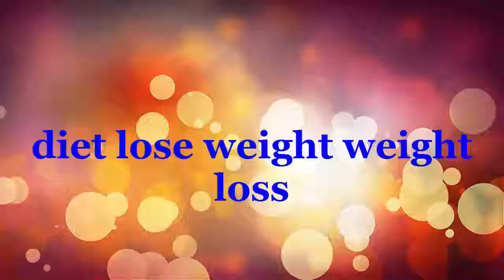diet lose weight weight loss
The most important part is to cut back on sugars and starches (carbs).

These are the foods that stimulate secretion of insulin the most. If you didn’t know already, insulin is the main fat storage hormone in the body.

When insulin goes down, fat has an easier time getting out of the fat stores and the body starts burning fats instead of carbs.

Another benefit of lowering insulin is that your kidneys shed excess sodium and water out of your body, which reduces bloat and unnecessary water weight (1, 2).

It is not uncommon to lose up to 10 pounds (sometimes more) in the first week of eating this way, both body fat and water weight.

This is a graph from a study comparing low-carb and low-fat diets in overweight/obese women (3).
HOW TO LOSE WEIGHT FAST 10Kg in 10 Days
How to Lose Weight in A WEEK | Effective Diet to Lose Weight in a Week
How To Lose Weight Fast and Easy (NO EXERCISE) - Weight Loss - Lifestyle - Healthy Diet - Abigale K
10 EASY Ways to Lose Weight & Get Healthy! Weight Loss Tips, How to Diet, Food, Health Coach
How to Lose Weight (Weight Loss and Obesity) - Teal Swan
5 REASONS YOU'RE NOT LOSING WEIGHT ON A VEGAN DIET
Lose Weight Fast with Weight Loss Diet Soup Veg Weight Loss Fat Burning Soup Recipe
5 Reasons You're NOT Losing Weight On A Plant-Based Vegan Diet
Ultimate Weight Loss Hypnosis -- 30 Day Challenge! (Lose Weight FAST)
How to lose weight on a vegan diet
Eating healthy & working out but STILL not losing weight?
Top 14 Healthy Foods To Lose Weight And Recipes
How to Lose Weight 1 Kg in 1 Day / Diet Plan to Lose Weight Fast 1 Kg in a Day
The Real Reason You Are Not Losing Weight On A HCLF Vegan Diet
The Best Diet for Faster Weight Loss (Harvard Study)
diet plan for losing weight fast for women & men in hindi, Indian home remedies
Weight Loss Explained! Why Diets Fail, How to Really Lose Weight, Nutrition & Health Tips
Hypnosis for Weight Loss (Guided Relaxation, Healthy Diet, Sleep & Motivation)